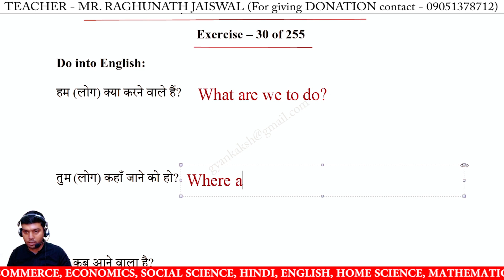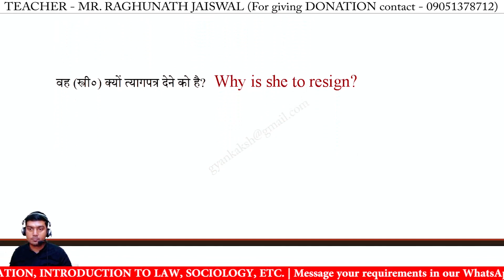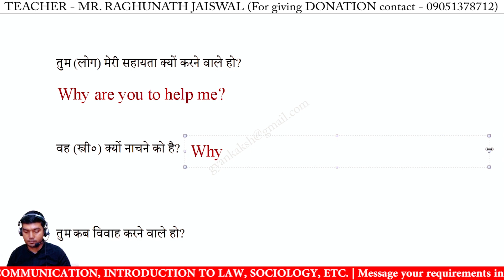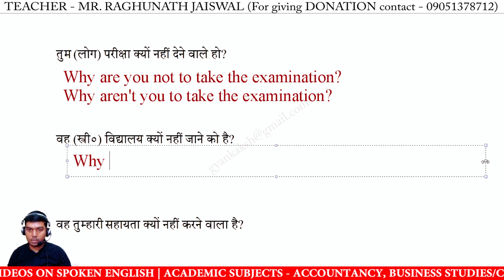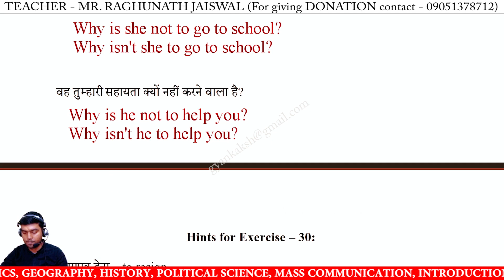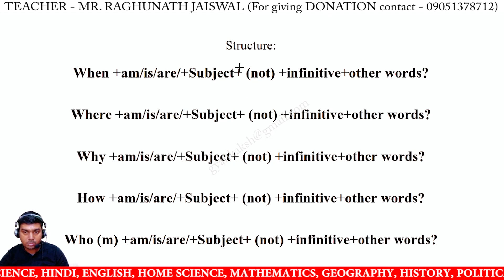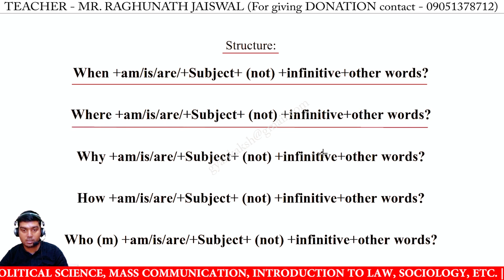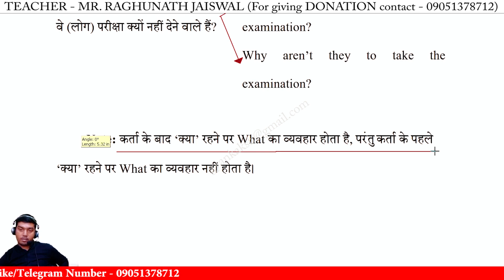Hindi to English translation Exercise 30 | Hindi to English translation Lesson 30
Hindi to English translation Exercise 30 | Hindi to English translation Lesson 30 | Cambridge Senior English Translation by R N Mishra | cambridge english translation | Spoken English Videos

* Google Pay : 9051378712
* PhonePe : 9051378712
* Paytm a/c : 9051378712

hindi to english translation chapter 30,
hindi to english translation lesson 30,
hindi to english translation class 30,
hindi to english translation kaise kare,
hindi to english translation sentences,
easy hindi to english translation,